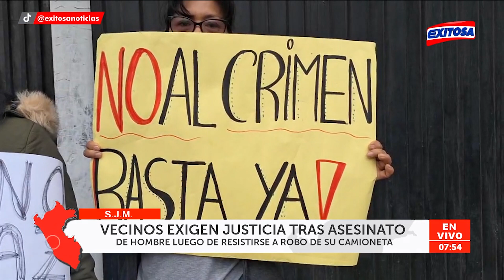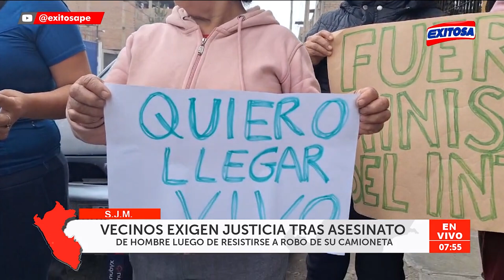🔴🔵"Estamos desamparados": Vecinos de SJM exigen justicia y seguridad tras asesinato de hombre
En San Juan de Miraflores, los vecinos de la avenida Andrés Avelino Cáceres exigen justicia y seguridad tras asesinato de hombre que se resistió al robo de su camioneta.

Exitosa Perú
"Exitosa: La voz que integra al Perú"

Corporación Universal